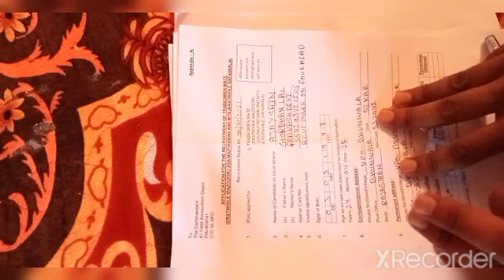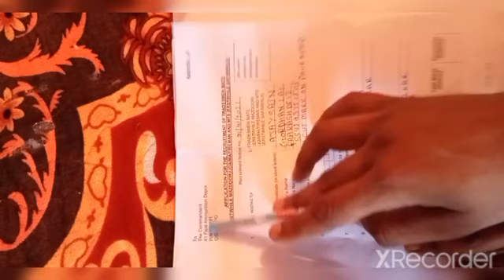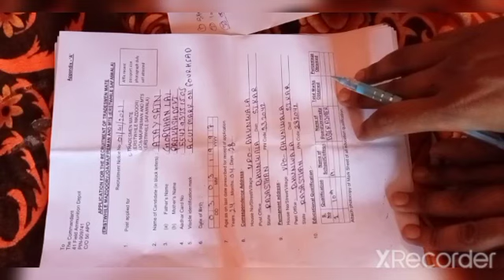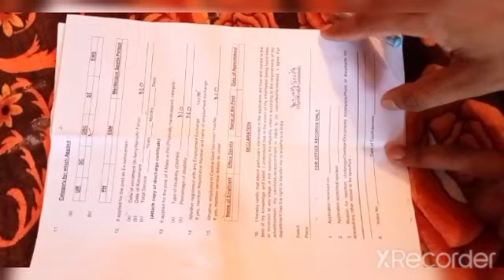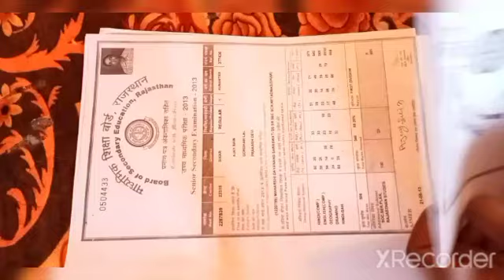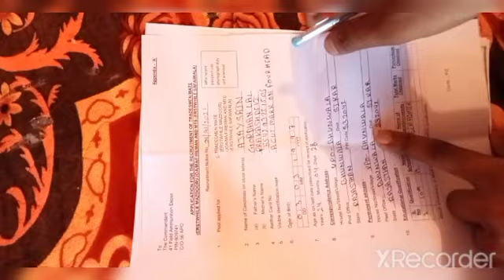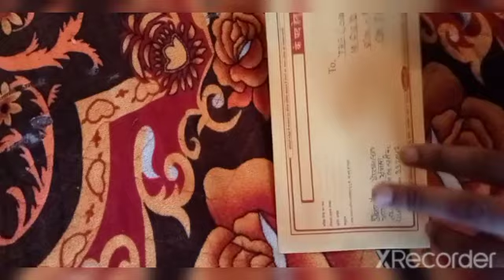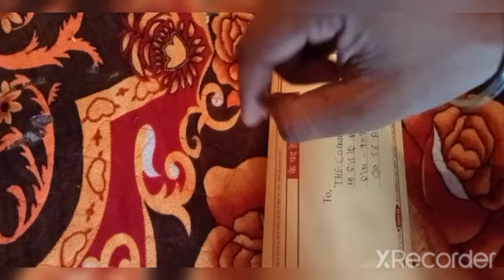how to fill 41 FAD Tradesman Offline Form 2021,/ 41 FAD Tradesman Offline Form 2021 kaise bhare